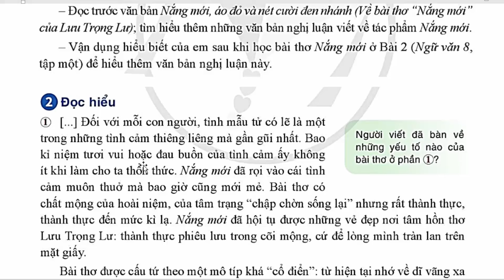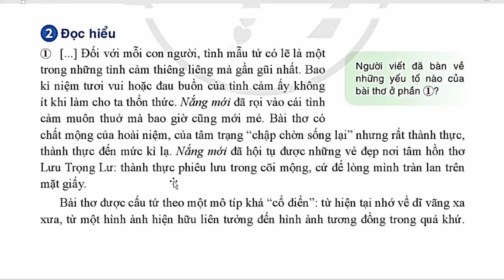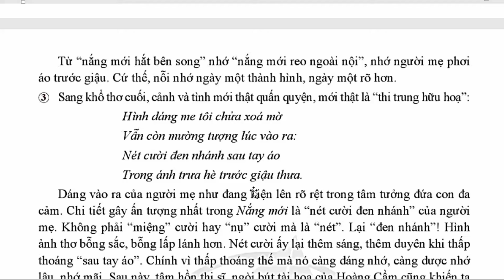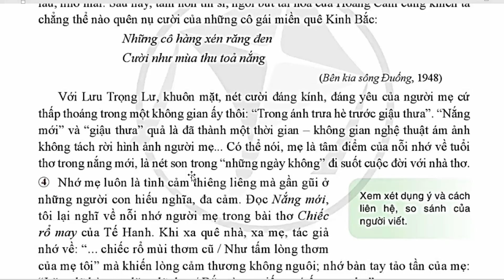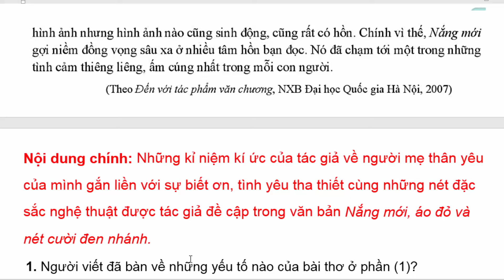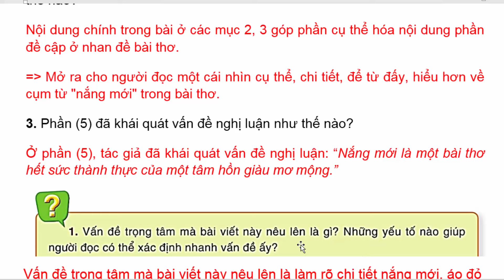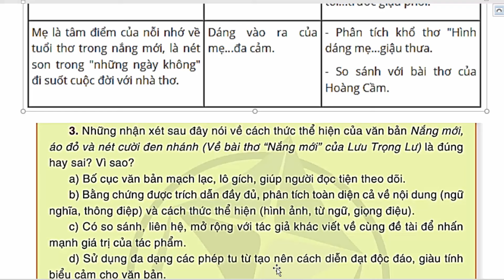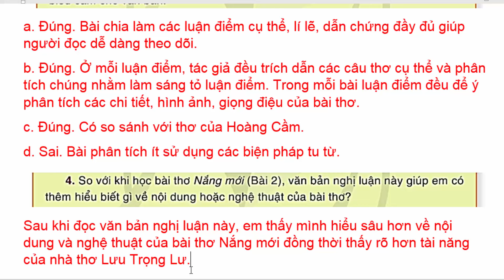Ngữ Văn 8 Bài 9 | Nắng Mới Áo Đỏ Và Nét Cười Đen Nhánh | Trang 91 - 94 | Cánh Diều | Tóm Tắt | Tập 2